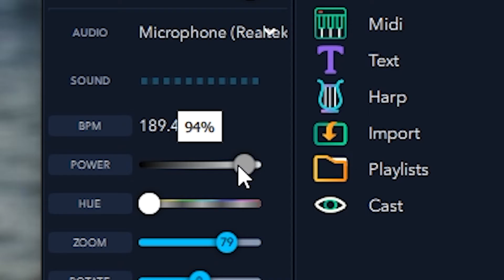1W vs 2W Lasercube Wicked Lasers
1W vs 2W Lasercube Wicked Lasers

World's Smallest & First Battery-powered RGB Laser Projector. With lasers, generate an endless stream of dynamic, audio-reactive laser visuals in seconds.